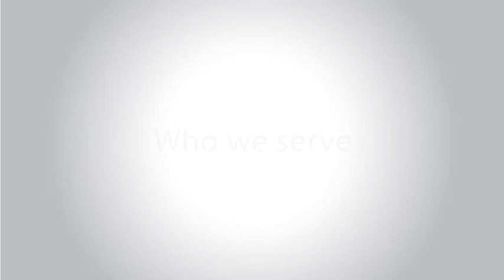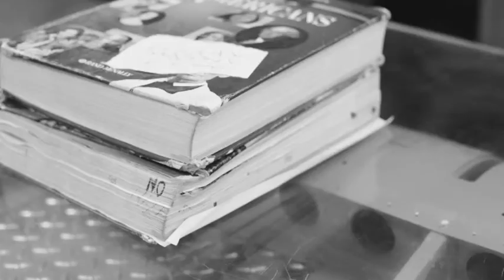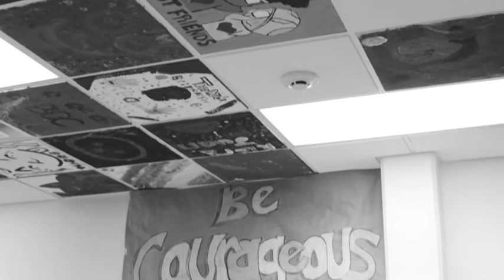Who We Serve